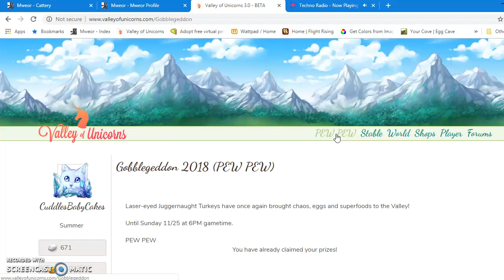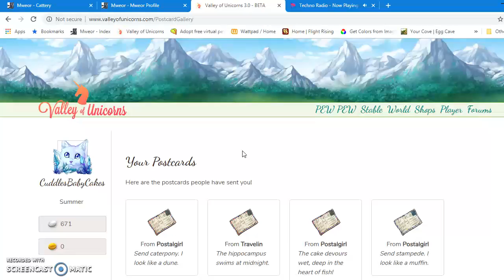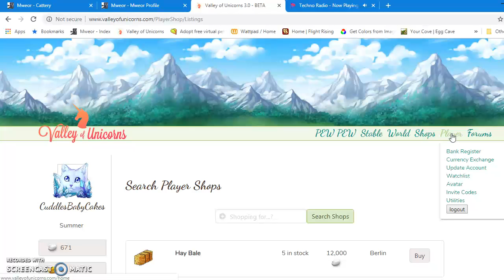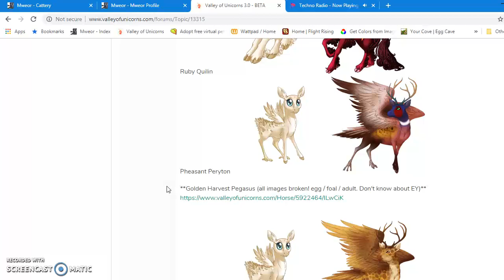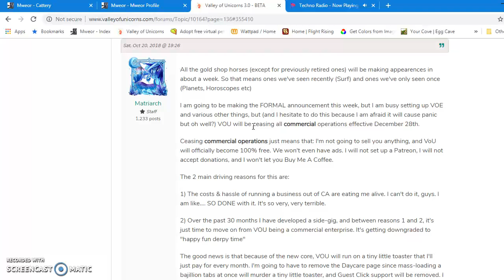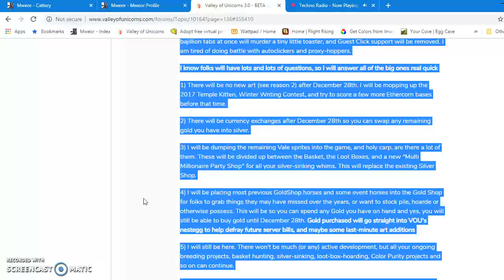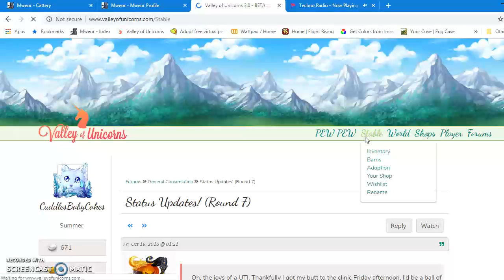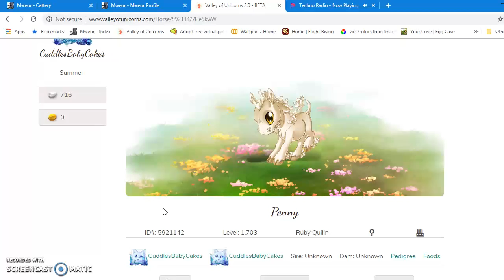Getting Around Valley Of Unicorns (VOU)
This is to help all of you who havn't been on the site for a while to see the new things and what will be ending in the coming future or being added.